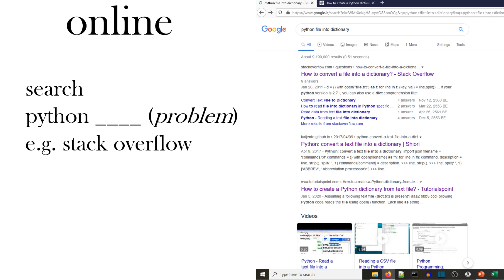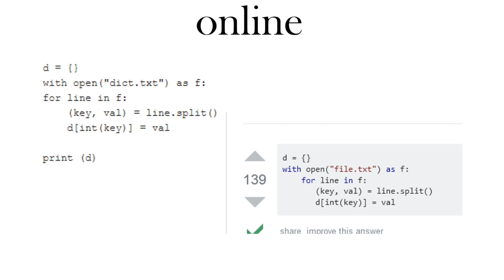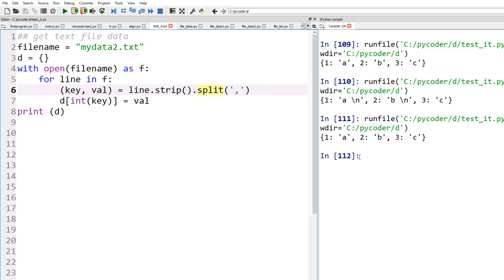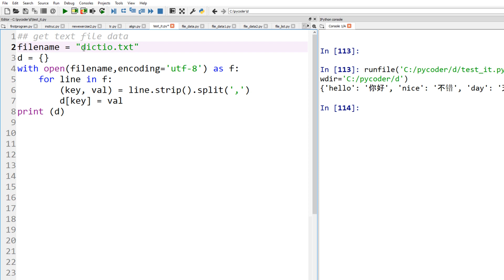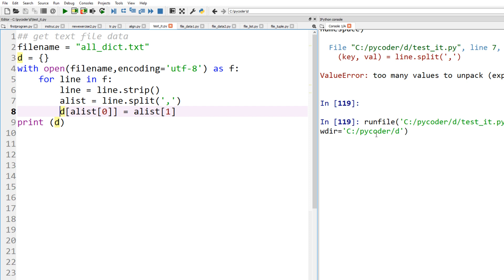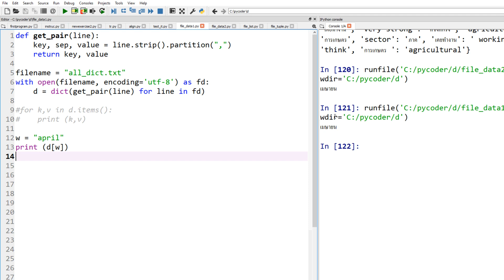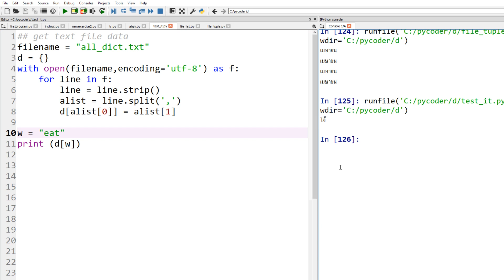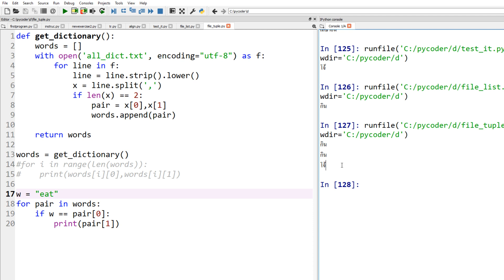Simple Python Coder - File text into Python Dictionary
How to open and read a python file into a dictionary or a data structure of your choice. Watch this simple explanation of how to read file text using the Python programming language. Each line contains two values separated by a comma, in this video the data can go into a dictionary, lists or a list of tuples.

00:00 start
01:13 code testing
03:36 problem of missing data
04:48 alternatives
07.58 difference of alternatives

If you want to learn to code, these Python tutorials are for you. Hi, my name is Dr Codie and I am the python coder. Codie means ‘helpful person’ and we want to help you not just learn python but to enjoy learning python.

In my experience, success with coding comes down to getting the fundamentals right. You can then move onto advanced programming concepts and skills. You will understand how to do simple coding tasks and then we will show you the simple methods of putting lines or blocks of code together using this knowledge. Practice is essential for your skills to grow but again do not fear we will help you practice as well.